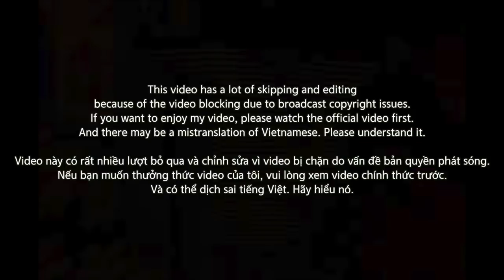[EXCLUSIVE] 🇻🇳🇰🇷🔥Korean Hiphop Junkie react to Karik, GDucky, Ricky Star - Ala Ela RAPVIỆT(VNM/ENG)